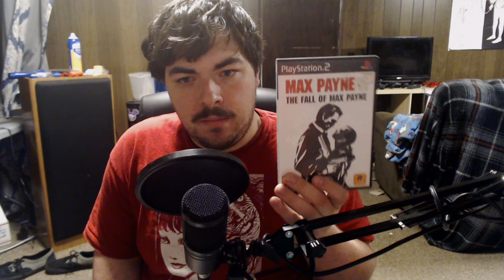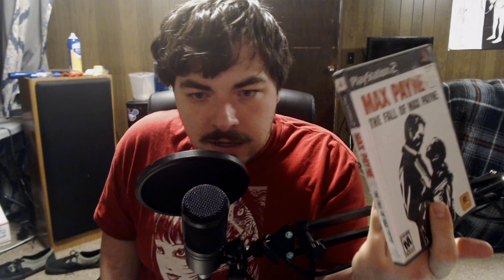[Season 1]Cringe Crew Music Podcast episode 8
Albums talked about this episode:
Liturgy - The Ark Work
Taylor Swift - folklore
Tom Odell - Jubilee Road